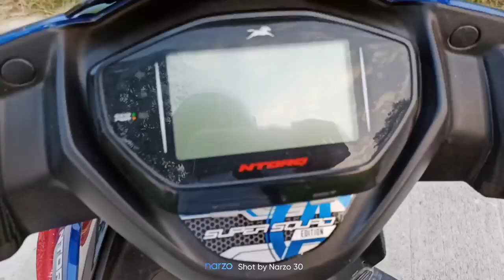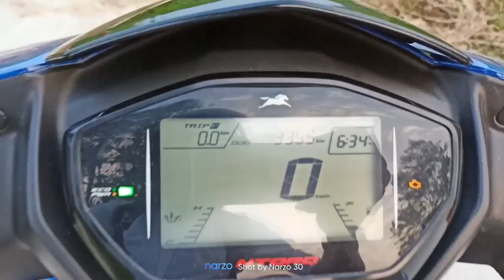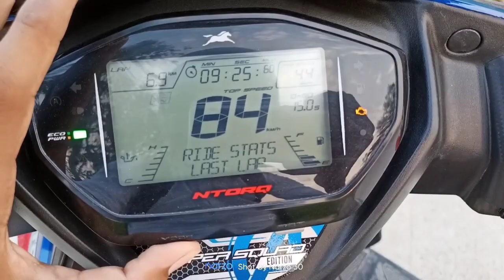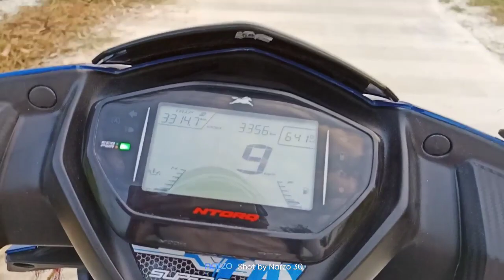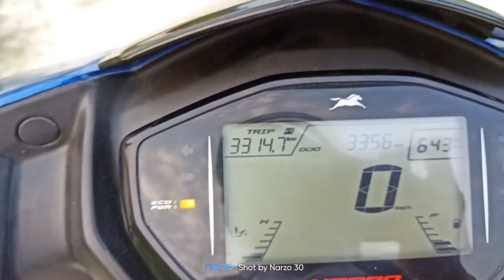TVS Ntorq 125 Review After 3 Months | One Of The Best Scooter for Boys | same as Apache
tvs ntorq 125 super squad edition vs race edition,
tvs ntorq 125 super squad edition blue,
tvs ntorq 125 super squad edition on road price,